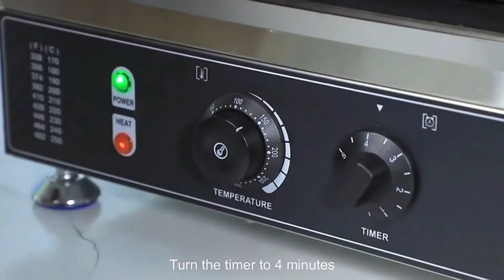Commercial Use Non-stick Electric Penis Waffle Maker 4 pcs penis bubble waffle stick machine Penis